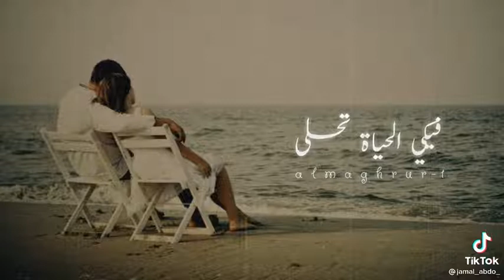اجمل حالات واتس اب حب وعشق 😻 ♥ فديوهات حب قصيرة ✨🖤